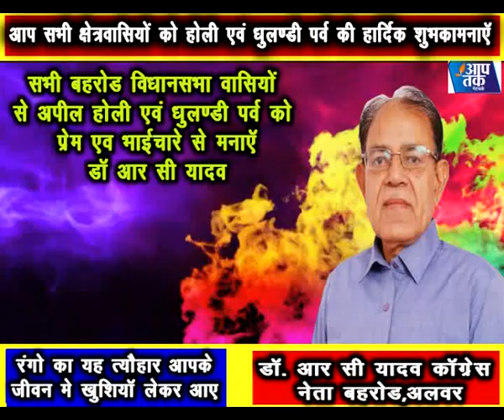हिंदू सेना के प्रदेश कार्यालय पर बड़ी धूमधाम से मनाया होली मिलन समारोह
aap tak network,हिंदू सेना के प्रदेश कार्यालय पर बड़ी धूमधाम से मनाया होली मिलन समारोह, मुख्यमंत्री ने डॉक्टर करण सिंह का किया सम्मान#dr Karan Singh news,deshrajbhai behror top news